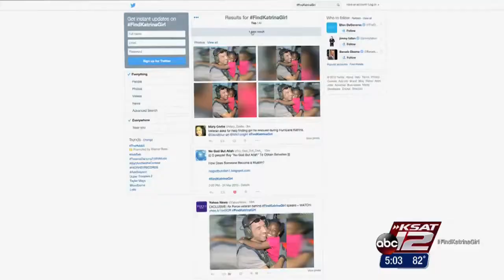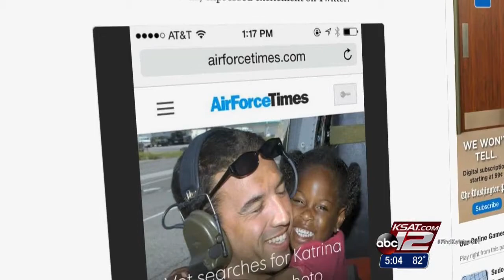Air Force vet searches for girl rescued during Hurricane Katrina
Ten years ago, Mike Maroney rescued a little girl after Hurricane Katrina and a photo was taken during the rescue. That photo has now gone viral, in hopes of finding the little girl, who made a big impact on his life.